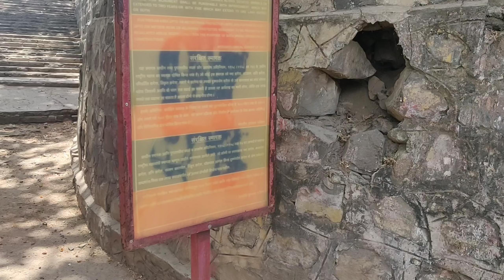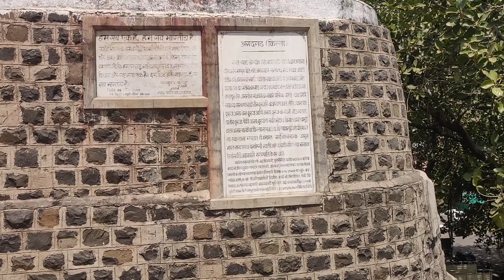Asadgad Fort (अकोला किल्ला) || Akola Tourist place to visit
The fortress was built in 1697 by Asad Khan, during the reign of Aurangzeb by Asad Khan,[1] from whom the fort took its name (Asadgad).[2] In 1803, Arthur Wellesley camped here before proceeding to win the Battle of Argaon in the Second Anglo-Maratha War. The fortress was dismantled by the British Raj in about 1870. It was reported in 1910 in a district gazetteer that the central part of the fort (the hawakhana) was used as a school.

Akola fort is notable in that it is bereft of any decorative embellishments.

There are several inscriptions on the fort. An inscription on the Dahi handa gate gives its date of construction as 1114 AH (1697 CE)deepak, 'during the reign of emperor Aurangzeb when Nawab Asad Khan was minister.' Another on the Fateh Buruj bastion has no exact date. It too mentions the same minister but a different emperor (Shah Alam).One on the Eidgah contains texts and a statement that the building was finished by Khawja Abdul Latif in 1116 AH (1698 CE). On the Agarves gate an inscription in Marathi reads that Govind Appaji in 1843 CE constructed the fort. The latter statement contradicts all the other inscriptions